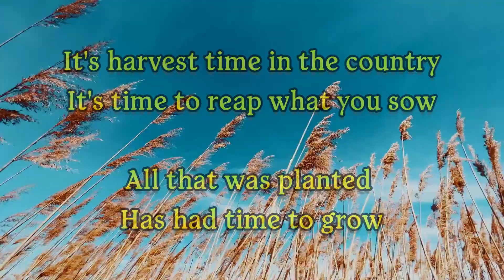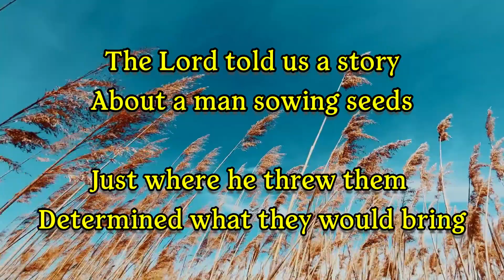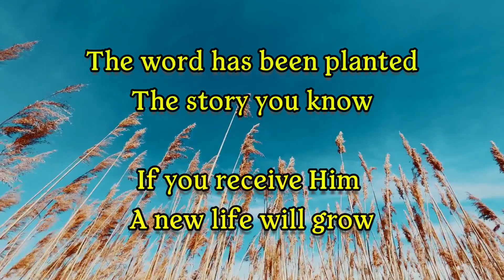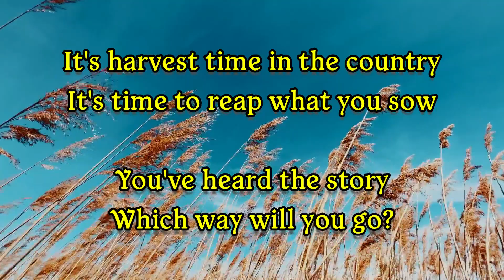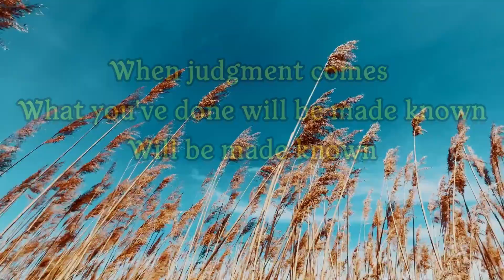Harvest Time - The Way